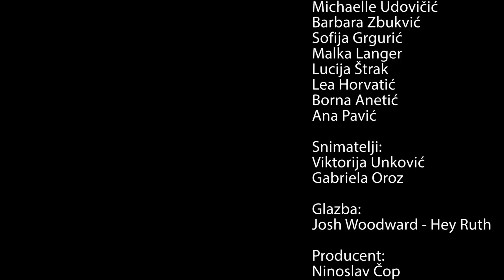Raznolikom prehranom do zdravlja